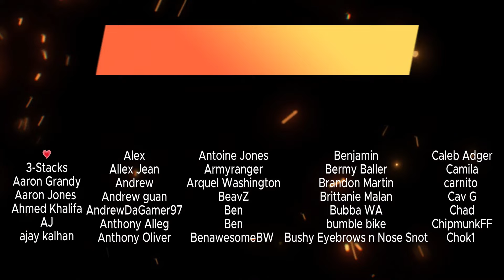Code Geass 2x24 | "The Grip of Damocles" Reaction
Shruti & Dre react to the 24th episode of Season 2 of Code Geass | "The Grip of Damocles"

Description

"The Black Knights fight a close battle with Schneizel, neither side giving way. Before the F.L.E.I.J.A.'s can destroy them all, Lelouch must outsmart the brother he has never beaten and face the sister he has spent his life protecting."